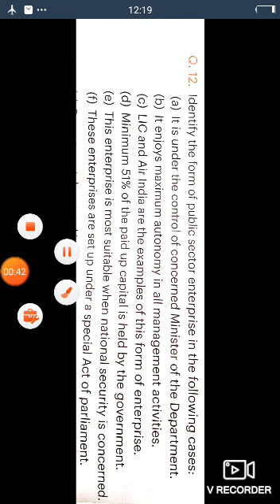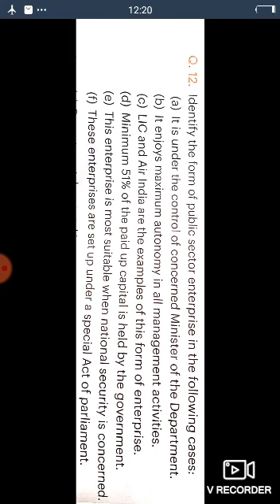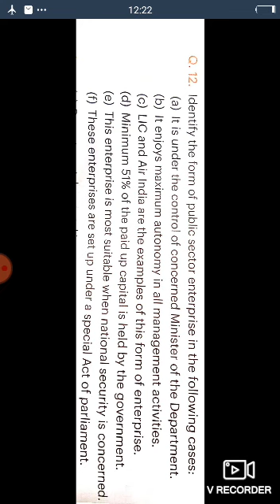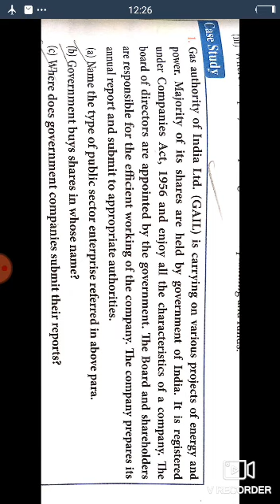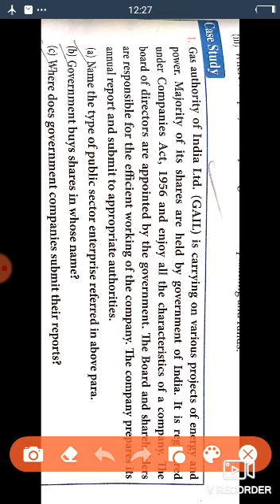CLASS-11COM BST 30.07/2020